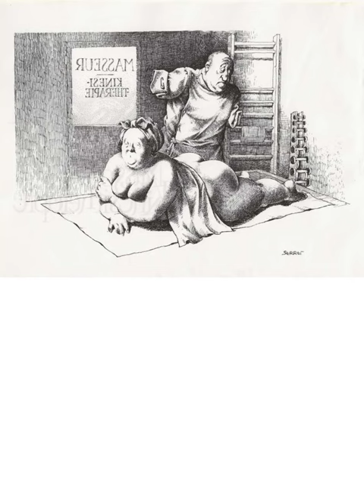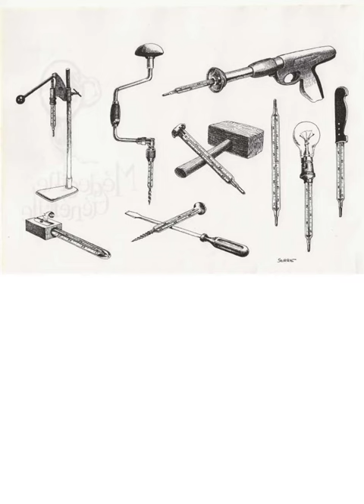gag : médecins version 2